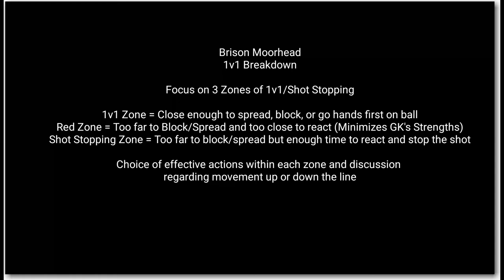Brison 1v1 Breakdown (Movement up/down the line)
I wanted to make a video breaking down Brison's positioning in 1v1 situations and his movement up or down the ball-line. The main focus is his positioning on the line in 1v1 situations and understanding when/what techniques to use in different situations.

1v1 Zone is where the GK is optimally positioned to make a save or influence the shooter with their block, spread, or hands first (smother) technique.

Red Zone is where the GK is too far to perform 1v1 techniques but too close to react. This is not an optimal position for GK to be in but saves can still be made within this zone.

Shot Stopping Zone is when the GK has enough time to react and stop the shot.

On breakaways (not shots necessarily) the GK should be able to move from shot stopping zone to 1v1 zone if attacker takes an extra touch.

Sometimes red zone is drawn a bit larger simply in order for it to be seen.

The idea is to create clarity and start a conversation for Brison to ensure he is trying to be in optimal positions during future games.